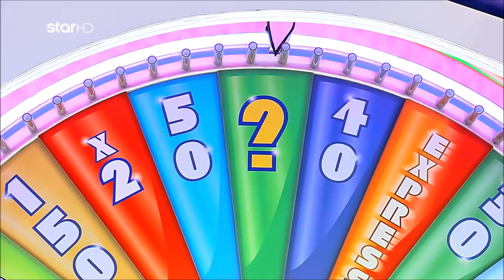Ο Τροχός της Τύχης - 22/12/2023 - S10EP89